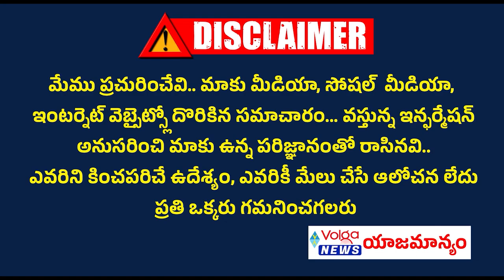ఉమ్మడి నల్లగొండ జిల్లా నుంచి అమాత్యులు వీరే